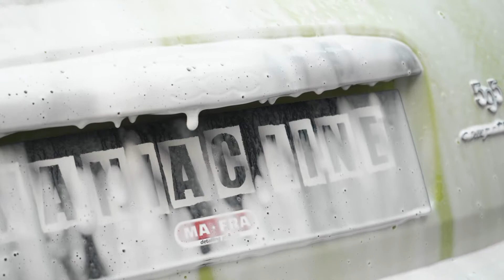Mafra Maniac Line (The Best Car Care from Italy) Car Detailing For Everyone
Born for the Manic Cure
Maniac Line by MAFRA is the line of products with high performance and technological content for true car care enthusiasts, those who are not satisfied with a traditional product line.
The MAFRA capsule collection could be defined as an extension, a spin-off.
We cater to aesthetic performance maniacs, extreme car-lovers, perfect detail seekers, car valeting enthusiasts and professionals. People for whom this activity is more than a hobby or a job, it is one of the fulfilling things in life. Their true PASSION!